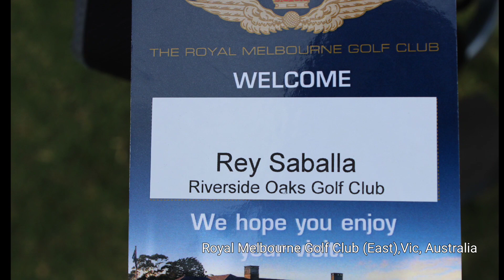Royal Melbourne Golf Club (East), Vic, Australia 🇦🇺 - Quest to play 1000 different courses: 0089